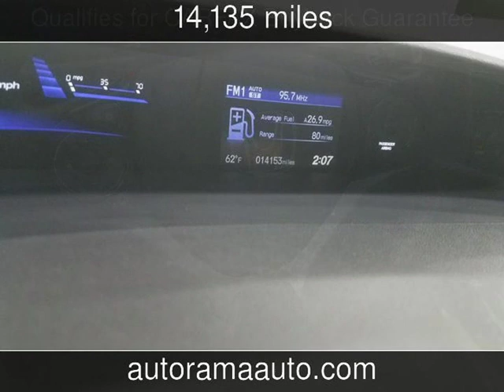2013 Honda Civic LX Used Cars - Dickinson,ND - 2019-07-04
See more details about this used car This 2013 Honda Civic LX with 14,135 miles is for sale at AutoRama Auto Sales.